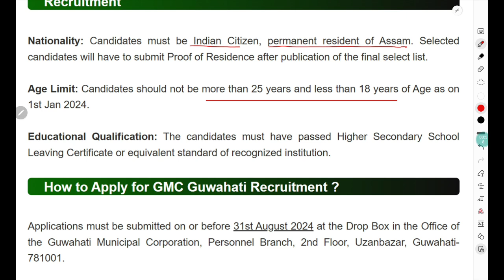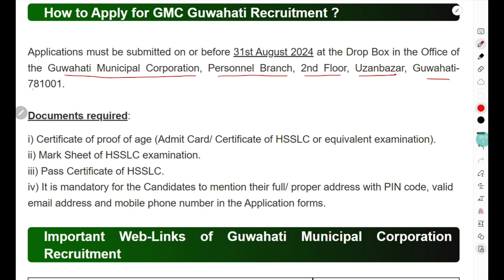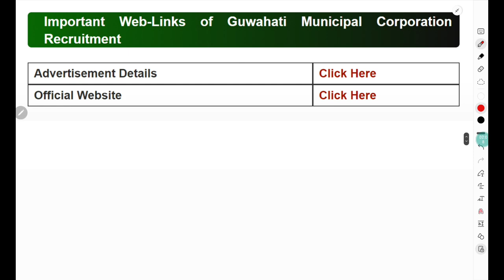গুৱাহাটী পৌৰ নিগমত চাকৰি | GMC Police Recruitment 2024 | Apply Now ✅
আপুনি অসমৰ স্থায়ী বাসিন্দা আৰু নিবনুৱা নেকি? আপুনি ইন্টাৰনেট আৰু ইউটিউবত চৰকাৰী চাকৰি বিচাৰি আছে নেকি? আপোনাক যিকোনো চাকৰি সন্দৰ্ভত শেহতীয়া তথ্য লগে নেকি?

আজি আমি আপোনালোকৰ বাবে গুৱাহাটী পৌৰ নিগমত চাকৰি | GMC Police Recruitment 2024 – 60 Police Vacancy লৈ আহিছোঁ। এই গুৱাহাটী পৌৰ নিগমত চাকৰিৰ আবেদন কৰিবই হলে কি কি জানিব লাগিব সেই সকলো কথা।

আপুনি ভিডিও সম্পূৰ্ণকৈ চাই, তলত দিয়া লিংকৰ জৰিয়তে Apply কৰিব পাৰিব।

গুৱাহাটী পৌৰ নিগমত চাকৰি, GMC Police Recruitment,  GMC Police Recruitment 2024, new post in GMC Police, New Job at Ghy, New Job Vacancy at GMC board, Job at assam guwahati, New job at guwahati 2024